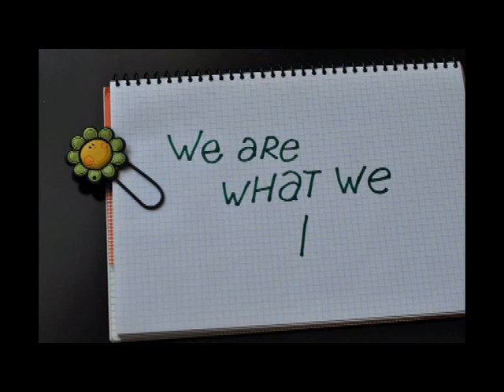Day by day